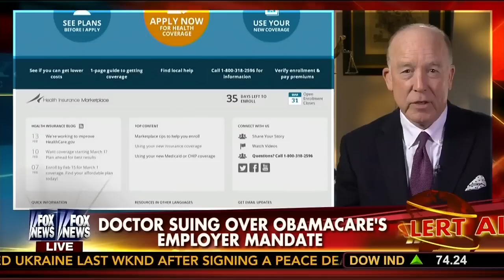Senator John Cornyn ObamaCare Lawsuit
Senator John Cornyn and Dr. Steven Hotze join Neil Cavuto to discuss Senator Cornyn's Support for Dr. Hotze's ObamaCare Challenge.